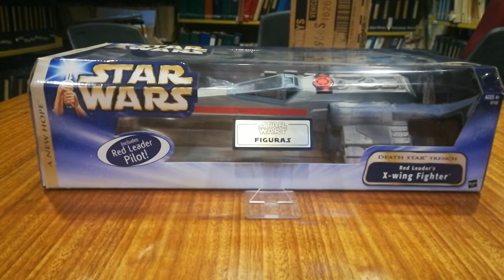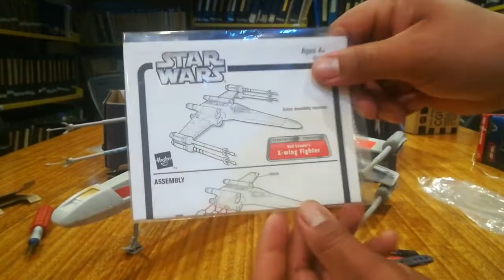X-Wing Exclusive 2004 (A NEW HOPE) Lider Rojo 1 Toys"R us" Review Español Star Wars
Kiuvo Amigos de la Fuerza !
Hicimos un Review a la Exclusiva Nave LIDER ROJO 1
X-Wing "Fosa De La Estrella De La Muerte"
2004 Exclusivo TOYS"R"US (A NEW HOPE)